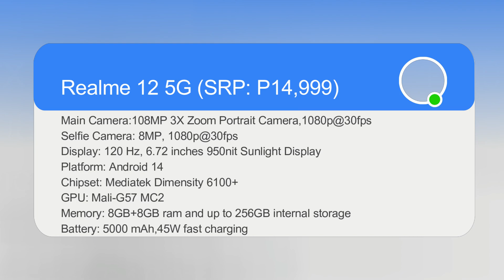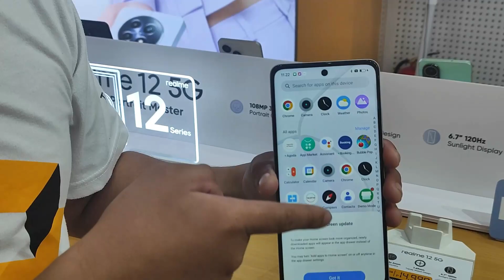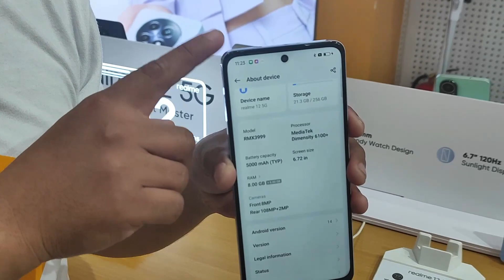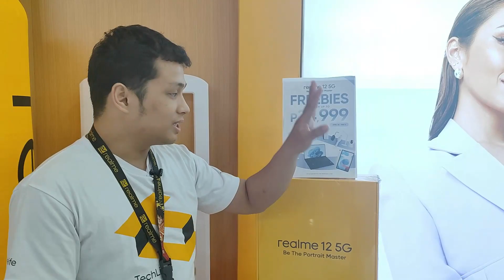Realme 12 5G: review, demo, specs, and price update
Realme releases this April the newest member of its 12 series, the Realme 12 5G! Check out its price, features, specs, and capabilities in our latest vlog here at the techlife store! And hey, you might even bring home a laptop once you buy this latest smartphone from Realme!

Thanks again to our good buddy RJ Monguez of Techlife for demonstrating the Realme 12 5g. Go check them out at the Cyberzone of SM City Tanza!